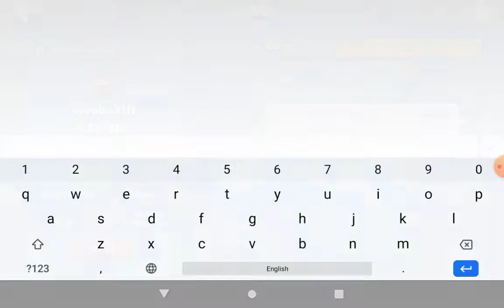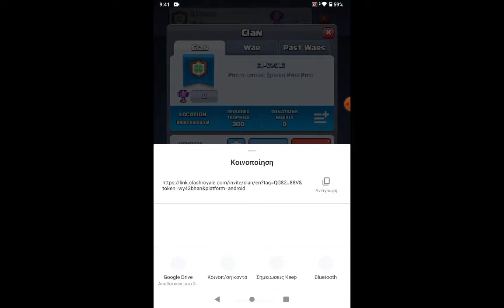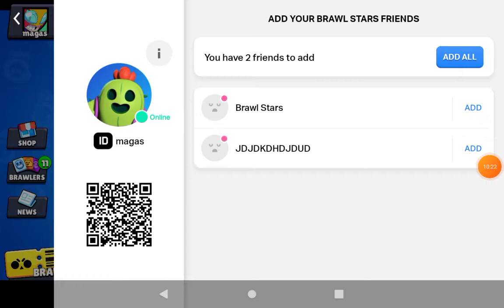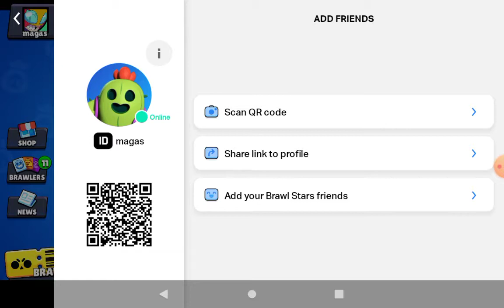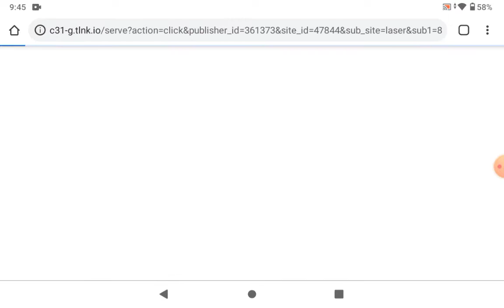magas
I want 16.000 trophies